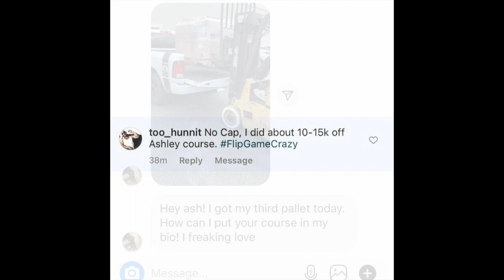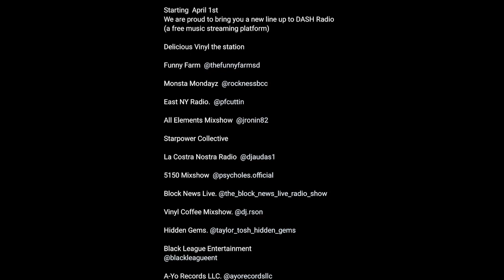Ras Kass' Funny Sean P Story - Monsta Mondayz Podcast Ep 20 Clip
Sound Lounge San Diego @SoundLoungeSD Music production studio services To book a session, message on IG @SoundLoungeSD

Financial freedom courses through Ashley J. Pallet flipping 10 Sources of Income Masterclass Learn how to rent out items Learn how to build your own beauty line Follow @exoticjadeeyez IG – Clik the link in bio!

Drink Champs vs. Wu-Tang
Rappers doing podcasts

Recorded 9/4/21
Aired 9/27/21